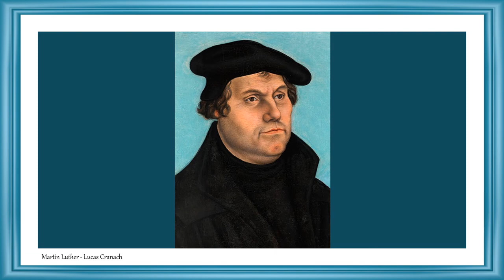Masters of Painting | Fine Arts | Lucas Cranach | Art Slideshow | Great Painters | German Painters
See now the best paintings of Lucas Cranach.

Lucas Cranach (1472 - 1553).